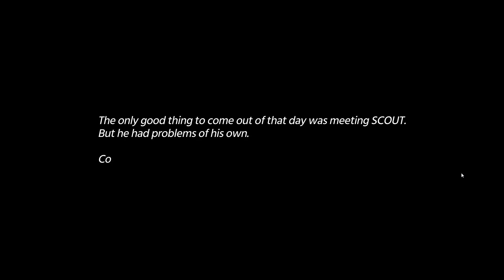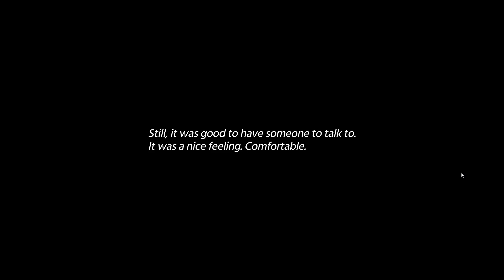Murder By Numbers Chapter 2 Part 1